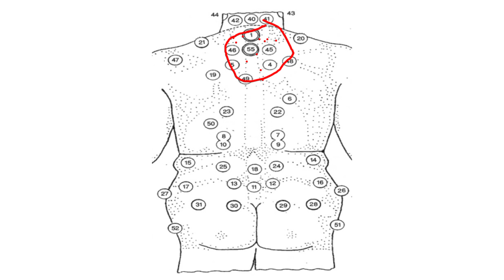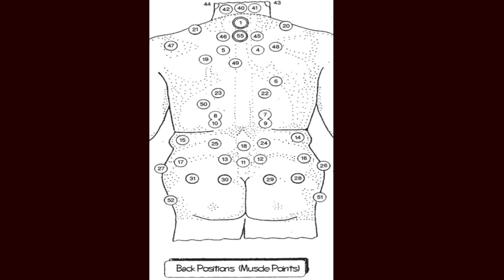হাটু ব্যথার হিজামা পয়েন্টস (প্রশিক্ষণ) || Hijama/ Cupping points for Knee Pain (Tutorial)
হিজামা প্রশিক্ষণ ফ্রিতে দিচ্ছি জনকল্যাণে। তাই হিজামার অন্যান্য ভিডিও গুলো দেখুন।